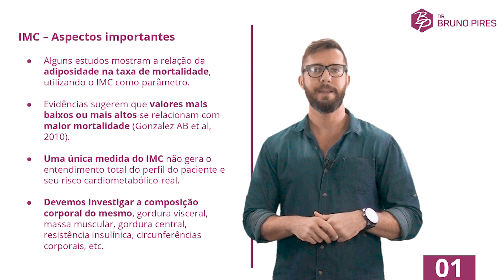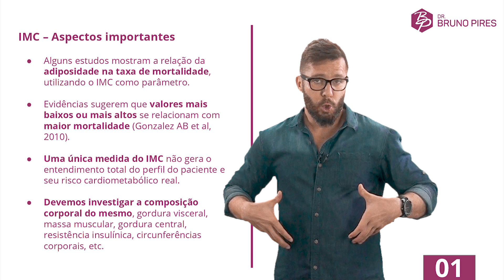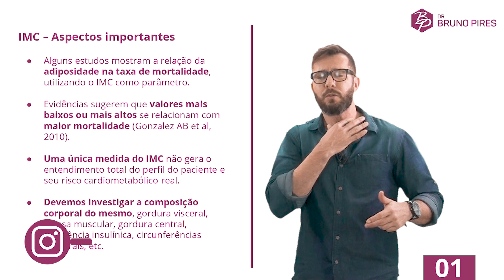Aspectos importantes do IMC | Drops Padrão Ouro #2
Confira agora um drops padrão ouro sobre os aspectos importantes do IMC. Nos vemos nos plantões por aí!

Let's bora!